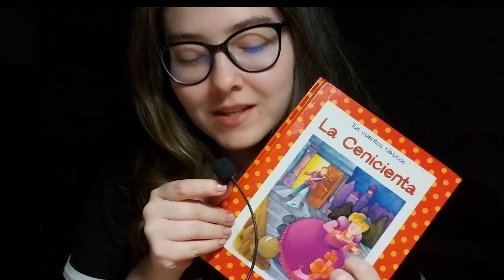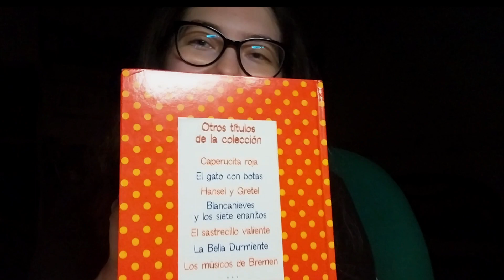ASMR | Leyendo un cuento 📚✨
¡Hola! Bienvenido o bienvenida a mi canal de ASMR.

En este vídeo os leo un cuento clásico infantil "La Cenicienta". No es la versión de Disney pero el cuento lo conoce todo el mundo. Espero que os guste mucho.

Hey there! Welcome to my ASMR channel.

In this video I read you a classic children's story "Cinderella". It is not the Disney version but everyone knows the story. I hope you like it very much.

TIMESTAMPS:

00:00 Intro
3:13 La Cenicienta
14:50 Outro